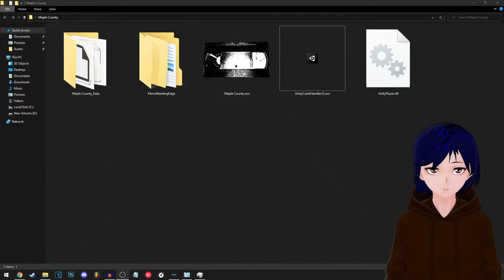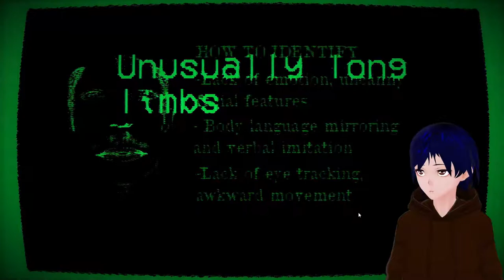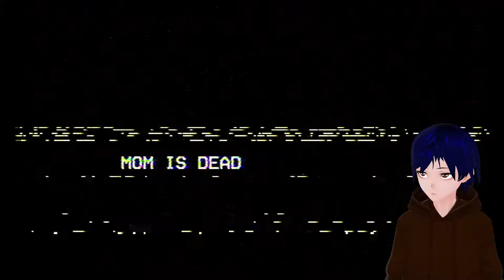Maple County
Welcome to my let's play of Maple County, a game that was inspired by the Mandela Catalogue!